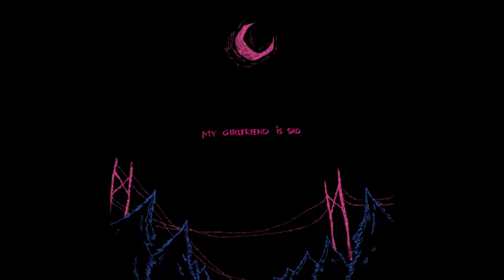MY GIRLFRIEND IS SAD - Dying